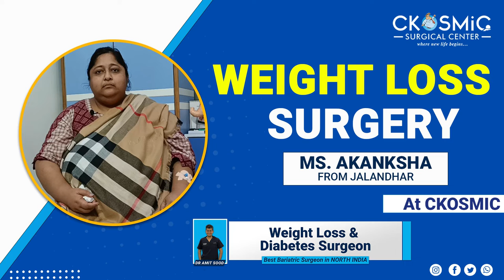GASTRIC BYPASS SURGERY FOR WEIGHT LOSS| DR AMIT SOOD| BEST BARIATRIC SURGEON IN JALANDHAR PUNJAB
This is patient Ms. Akanksha’s testimonial video in which she is sharing her journey of weight loss.

The Weight Loss Surgery by Dr Amit Sood has changed her life. Watch what she has to say about her weight loss transformation.

• Minimal invasive
• Faster Recovery